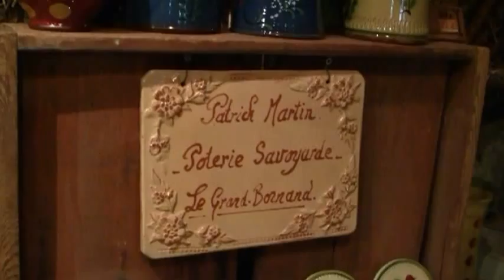Sights and Sounds of the French Alps